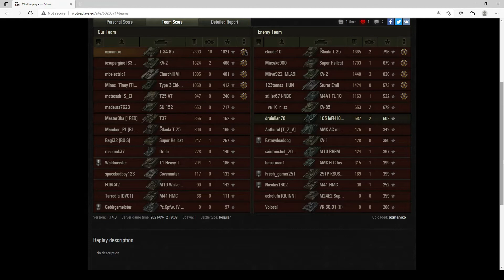World of Tanks 10 Kills 2,8k damage T-34-85 - My battle My rules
Kills: 10 + 2893Damage
Player: oxmanixo
Tank: T-34-85